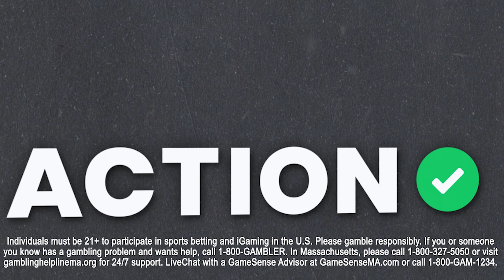Los Angeles Rams vs Arizona Cardinals Bets | NFL Week 12 Betting Picks | The Favorites Podcast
Action Network's Chad Millman and Simon Hunter break down the Los Angeles Rams vs Arizona Cardinals and give their best bets on The Favorites podcast presented by bet365.